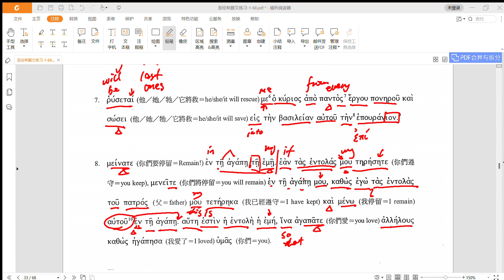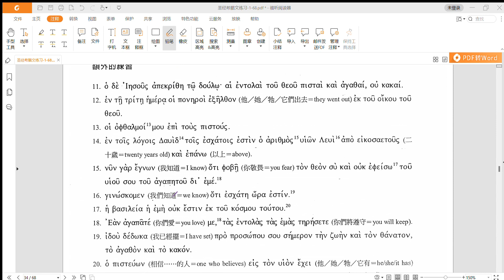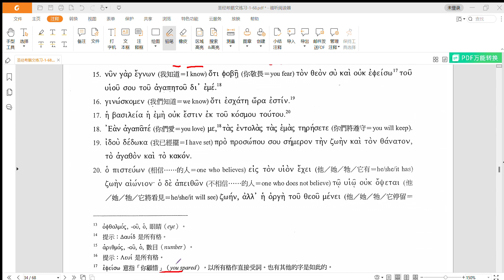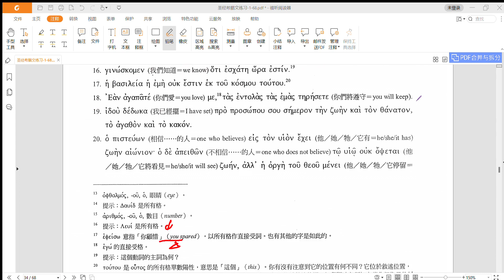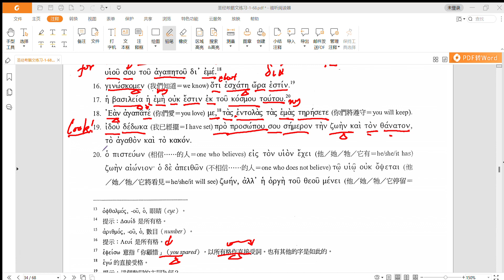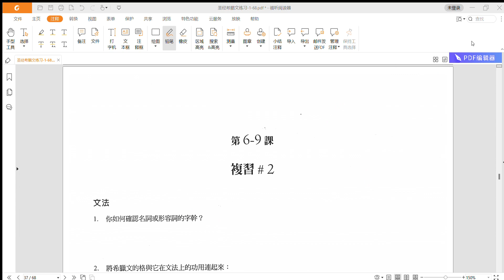圣经希腊语练习9-2